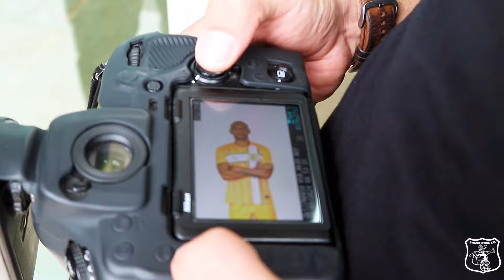BASTIDORES: MEDIA DAY do Jacaré 2024.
Imagens e edição: Luã Tomasson
Fotografia: Hugo Barreto/Metrópoles